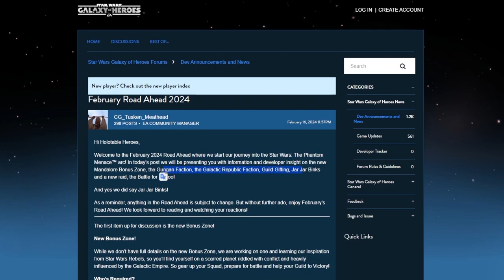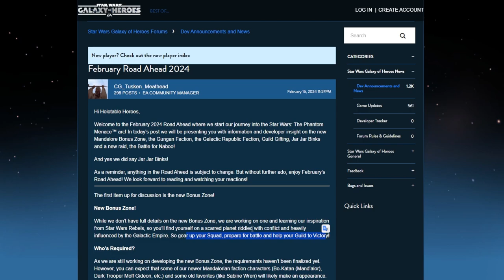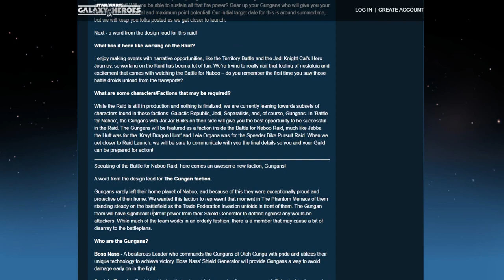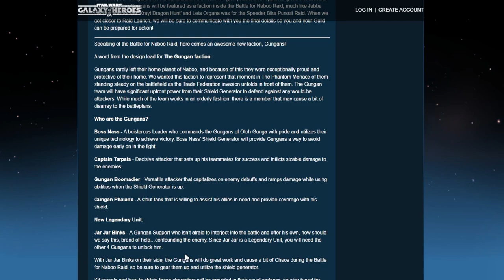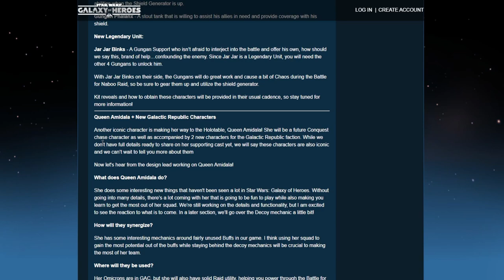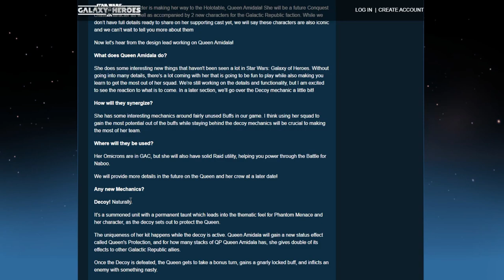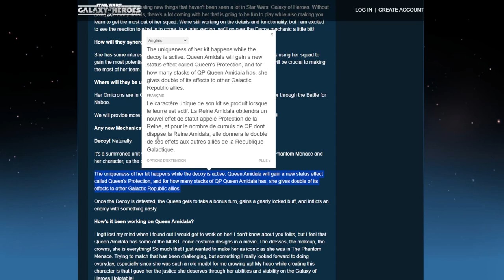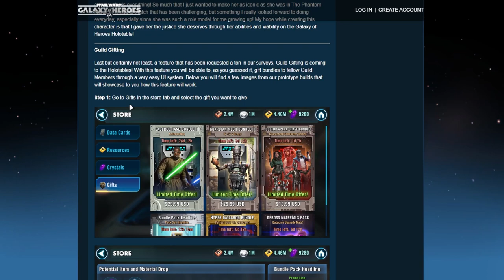SWGOH | NEWS - PLANNING FÉVRIER 2024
On découvre ensemble le planning de février 2024 qui est sur le nouveau raid (bataille pour Naboo), les Gungans, Reine Amidala et certains QOL.